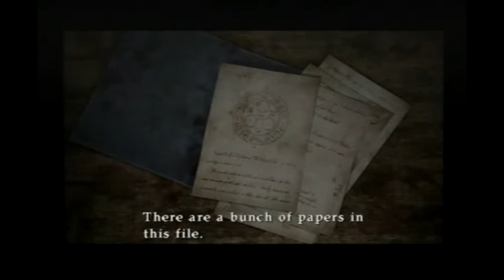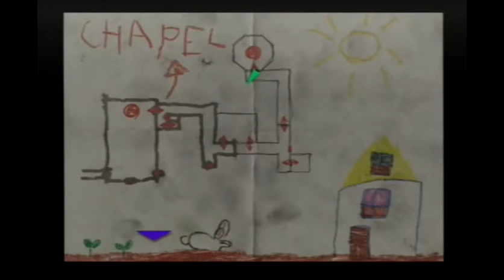Silent Hill 3 Part 27 Where Do I Go ?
damnit i'm lost i don't have any idea where to go wahh